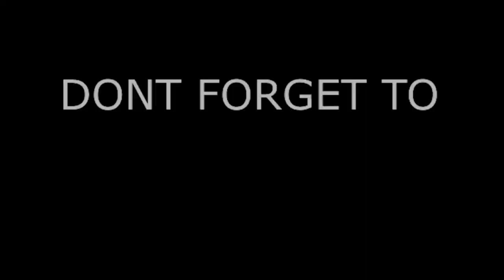UTACHEKA BABY ZUCHU ALIVYO MGEUZIA BABA YAKE BOSS KIMARO KIBAO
TUNASHUKURU KWA WEWE UNAYEFUATILIA VIDEO ZETU, HAKIKA KAZI YETU NI KUKUFANYA UBURUDIKE IVYO KAMA BADO UJA SUBSCRIBE KWENYE CHANEL HII BASI BONYEZA NENO HAPO CHINI SUBSCRIBE KILA VIDEO TUTAKAYOWEKA IWEZE KUKUFIKIA    ASANTE